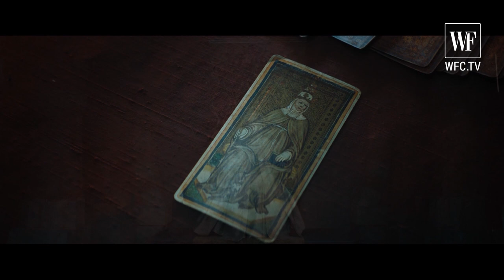Christian Dior Haute Couture | spring-summer 2021